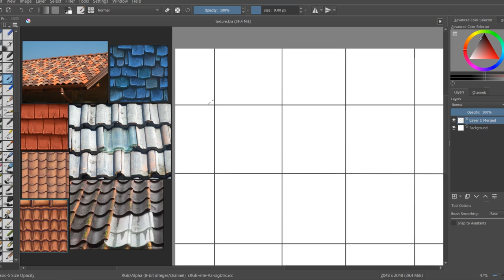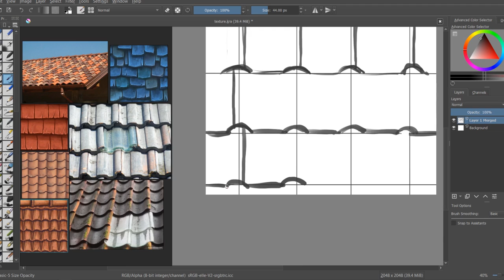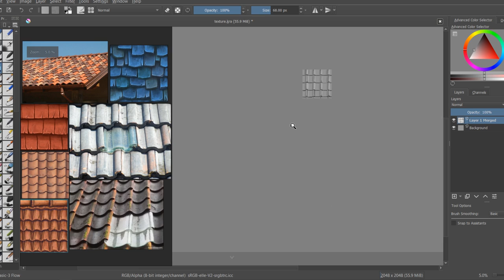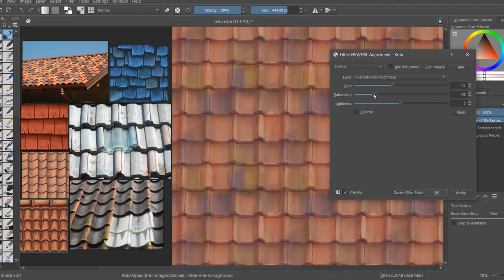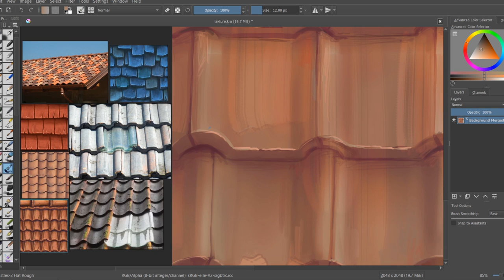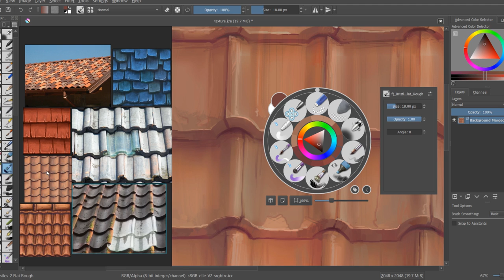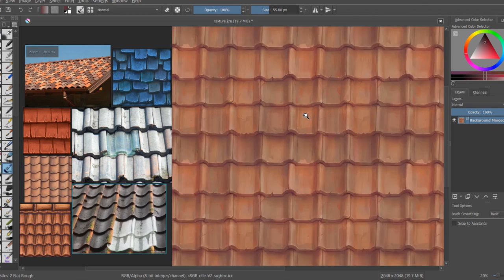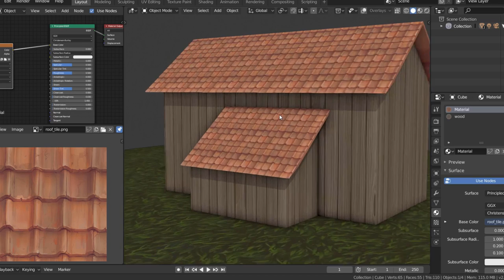roof tile texture painting in krita[timelapse]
I'm also selling  t-shirts

cool art references

music frome youtube libery